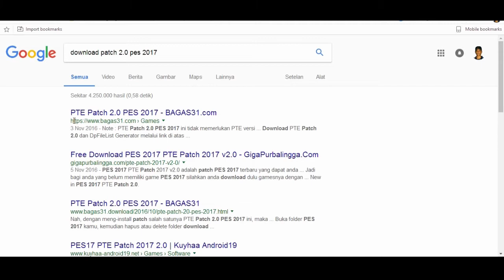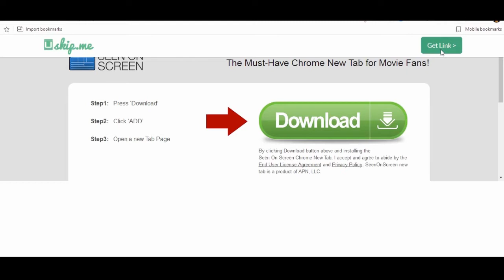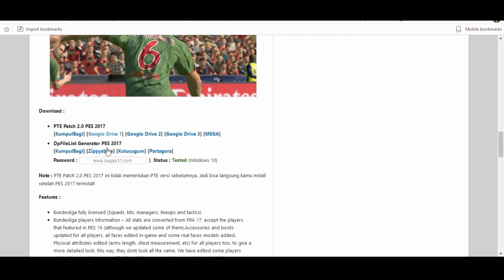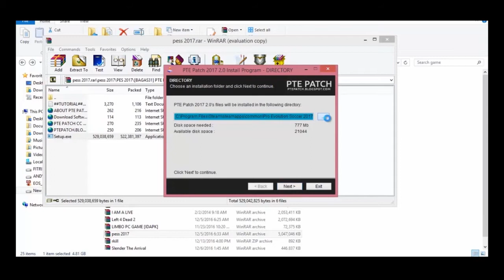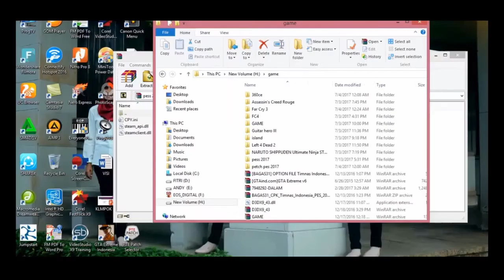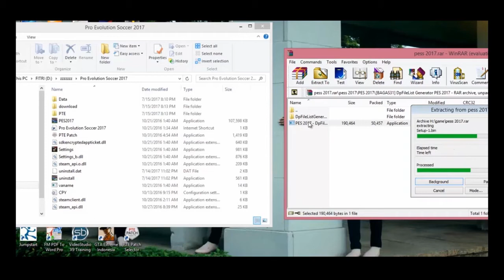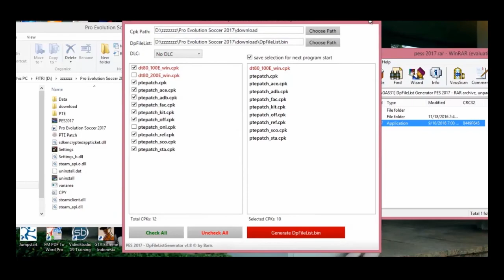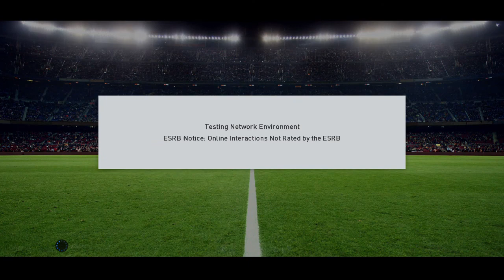cara download dan instal patch 2.0 untuk pes 2017 part II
buat teman teman yang kebingungan , logo dan pemain tidak sesuai sebearnya, nah disini dengan patch 2.0 ini kalian bisa gunakan untuk perbaharui , seperti yang aslinya , terdapat cara download dan instal